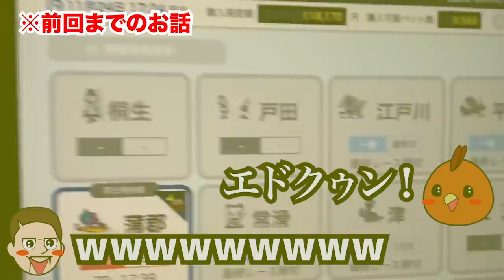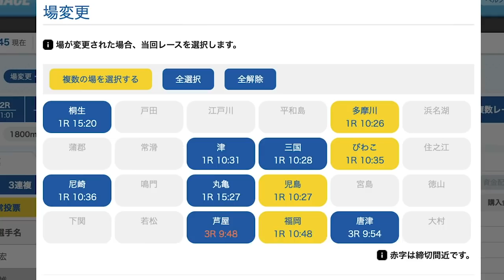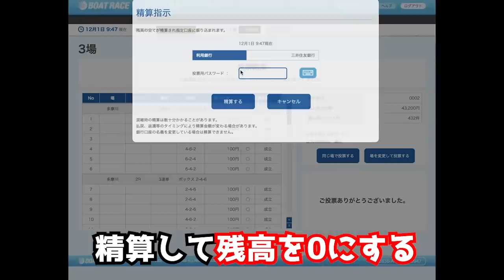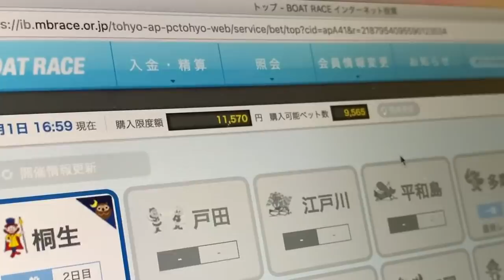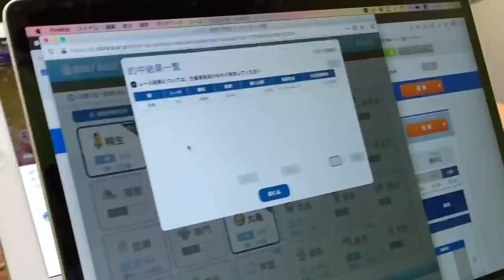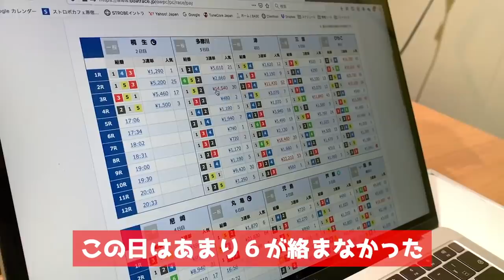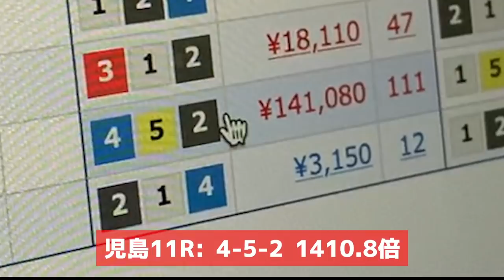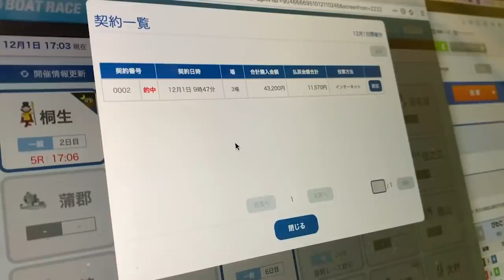ボートレース・競艇：全レース同じ目を宝くじ感覚で買ったら爆勝ちしたのでもう一度やってみた結果【ジャックポットボートレース】#6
ジャックポットボートレース
好きな3艇BOXを２組(計12点)を36R分購入。
あとでテレボート を開いて的中してるか見る。